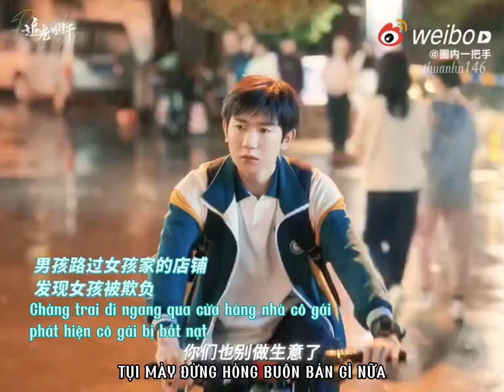Tháng Năm Rực Rỡ